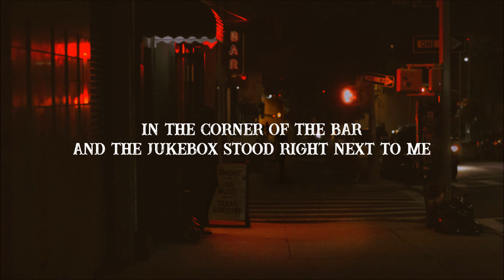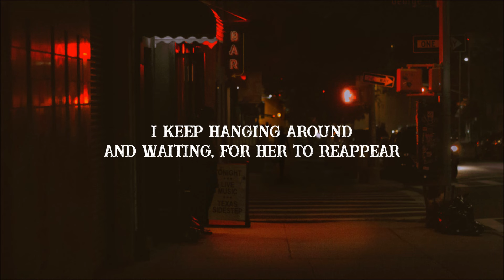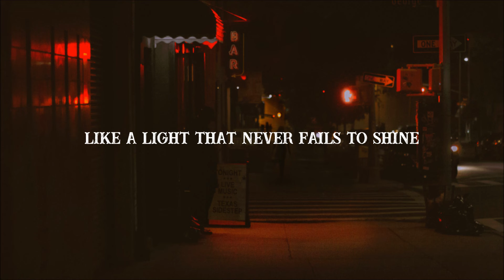Texas Sidestep - Dancing All The Way (Lyrics)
🎧 Texas Sidestep - Dancing All The Way
Written by Aurelien Boilleau
Arranged and performed by Texas Sidestep

Lyrics :
Met a girl one night in an old town bar
Ordered an ice cold beer while she was dancing and catching every light
She was shuffling in her tight blue jeans
In the corner of the bar and the jukebox stood right next to me
I really wanted to know her name, but
I stayed there waiting for another song to play

Every move she makes, every step she takes
She's dancing like nobody else will do
Like a light that never fails to shine
Through the rain and storms she's dancing all the way

Last call, last chance, "pour me one for the road"
Grabbed a glass, lost sight df that angel and she's gone in a glance
It's been a while since she ever showed up here
I keep hanging around n'waiting, for her to reappear
I drop another dime in the jukebox
Play another song and bring her back again

Drop another dime in the jukebox

She’s a ghostly remain in your mind
Where she's dancing all the way